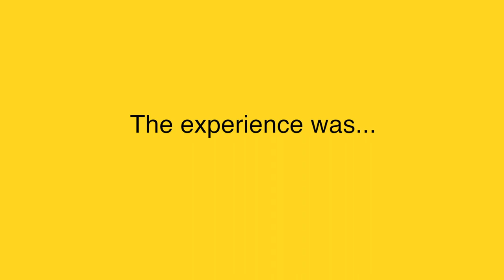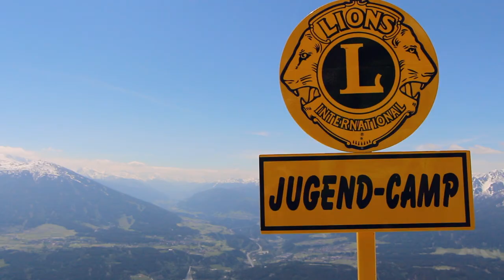Lions Youth Exchange Program Austria - HD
The official video of the Lions Youth Exchange Program Austria - High Definition Resolution